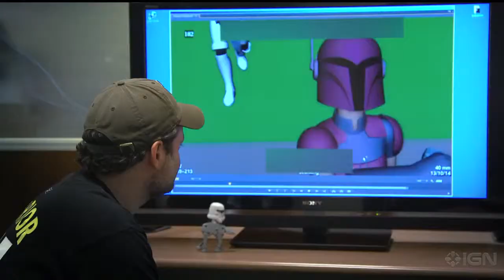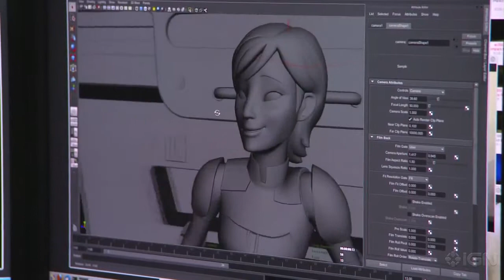Star Wars Rebels - Introducing Sabine HD